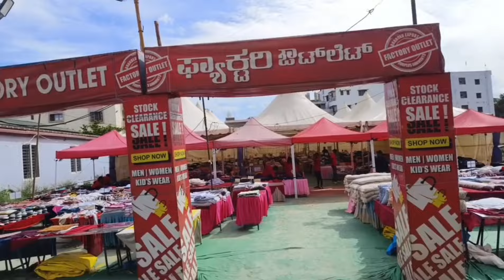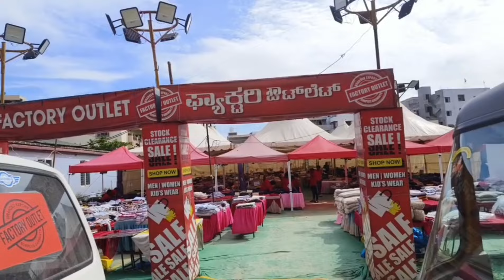ಪಾಪು ಹೇಗಿದ್ದಳು ನೋಡಿ ಶಾಪಿಂಗ್ ಟೈಮಲ್ಲಿ😍ಅವ್ಳು ಬಗ್ಗೆ ಎಷ್ಟು ಹೇಳಿದರು ಕಮ್ಮಿನೆ🙏Love u bangari👣💋half day vlog😍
ಪಾಪು ಹೇಗಿದ್ದಳು ನೋಡಿ ಶಾಪಿಂಗ್ ಟೈಮಲ್ಲಿ😍ಅವ್ಳು ಬಗ್ಗೆ ಎಷ್ಟು ಹೇಳಿದರು ಕಮ್ಮಿನೆ🙏Love u bangari👣💋half day vlog😍@kaverisunil143

kaverisunil kannada vlog